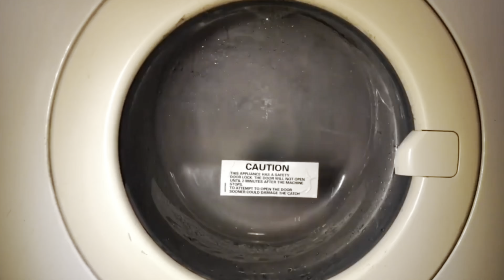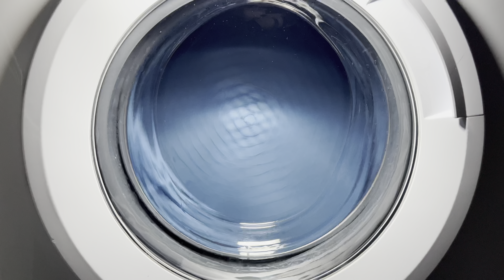Beko WTK62051W Washing Machine - Shirts 40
0:00:00 - load, start
0:02:07 - soak, heat, main wash
0:48:42 - rinses
1:03:28 - final spin 800 (waterlock)